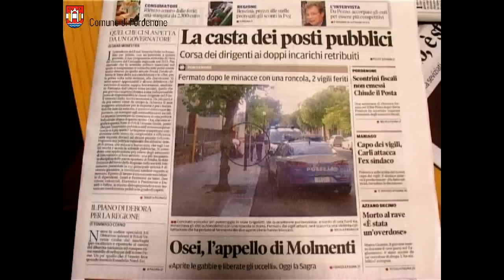Il sindaco di Pordenone incontra gli agenti della Polizia Municipale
Il sindaco di Pordenone Claudio Pedrotti assieme all'assessore alla sicurezza Flavio Moro ha incontrato questa mattina il comandane della polizia municipale Arrigo Buranel e gli agenti che sabato scorso hanno fermato un automobilista che minacciava alcuni passanti con una roncola.